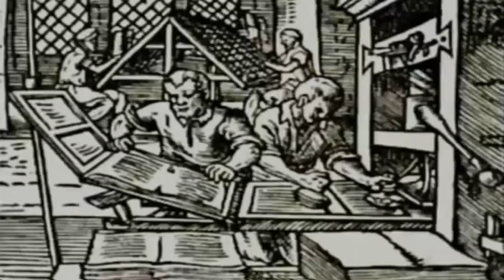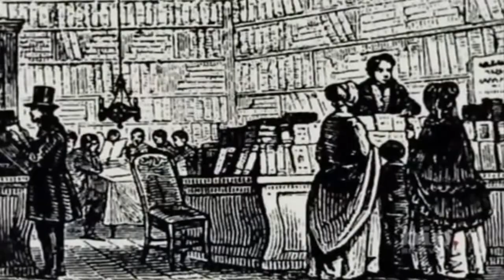Ghostly Encounters 〈S01E06〉 Angels and Demons